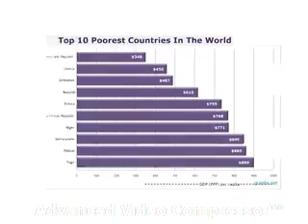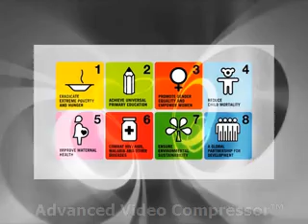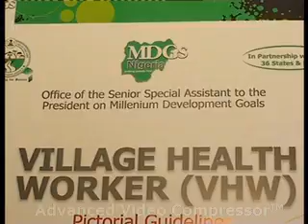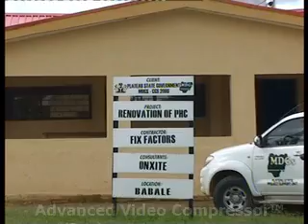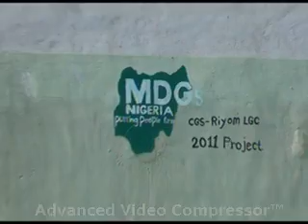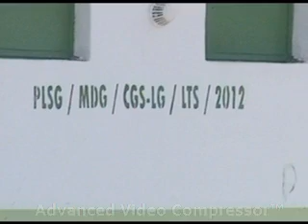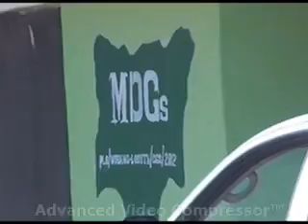Plateau State MDGs Implementation Documentary 2014